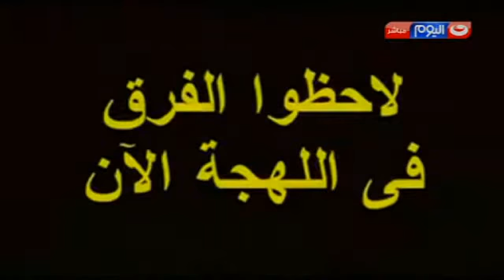ريهام السهلى وحوار مع اللواء سمير فرج الذى أهدى القناة فيلم عن حرب أكتوبر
قناة النهار اليوم وبرنامج يوم بيوم فى 15 أكتوبر 2016